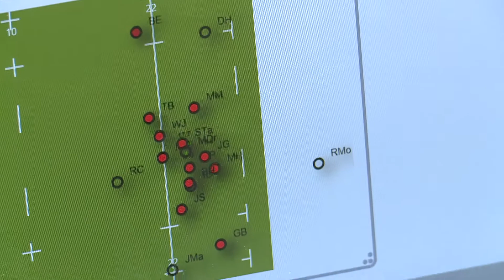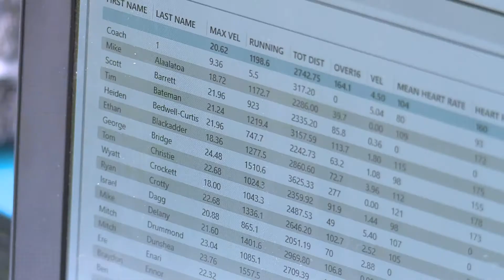Champion Crusaders test new Catapult GPS training systems | The Crowd Goes Wild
Reporter: Chris Key
Camera/Editor: Logan Swinkels
Producer: James Copland

Originally aired on The Crowd Goes Wild - February 21, 2018.